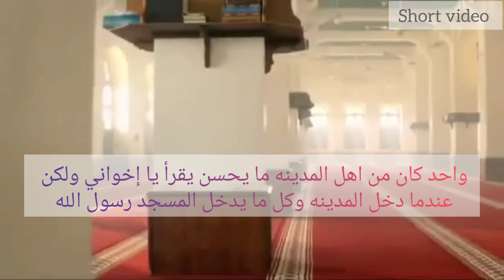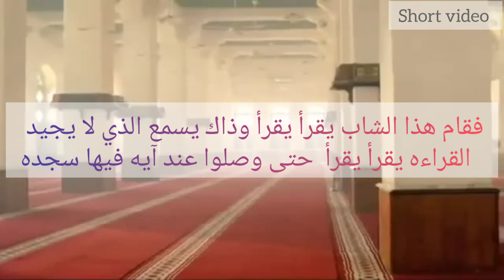وَإِذَا قُرِئَ الْقُرْآنُ فَاسْتَمِعُوا لَهُ وَأَنصِتُوا لَعَلَّكُمْ تُرْحَمُونَ (204)